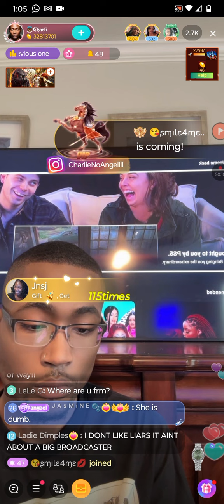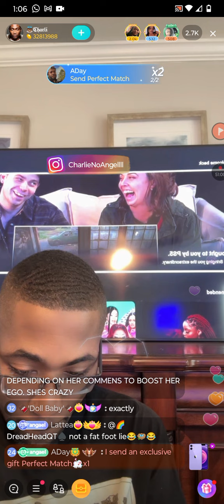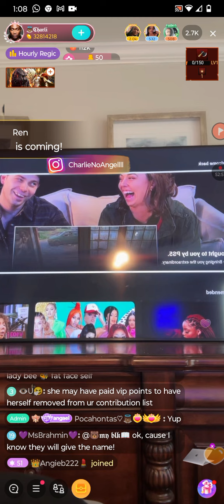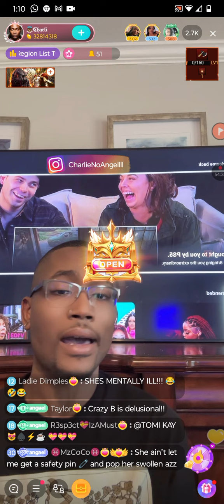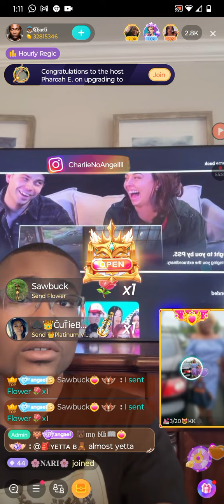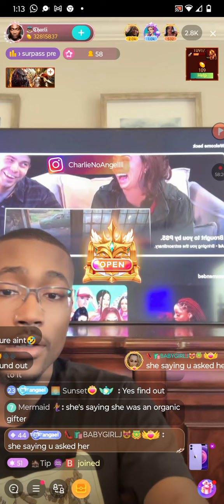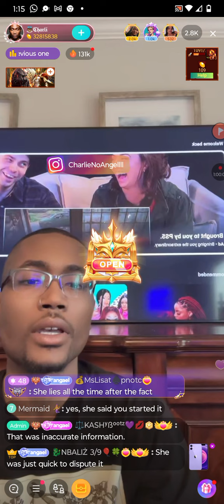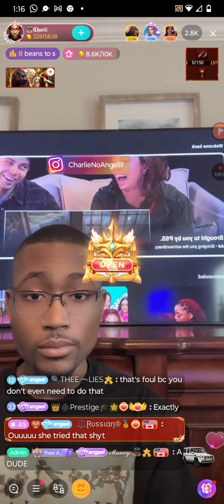Crazy bee(Ladybee) scams Charli out of dragons, disputed her beans she sent him